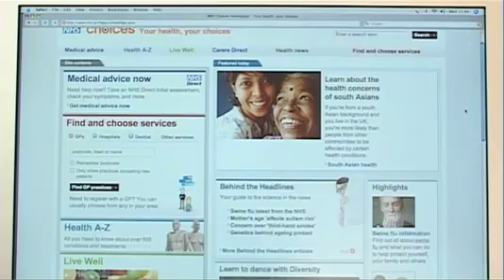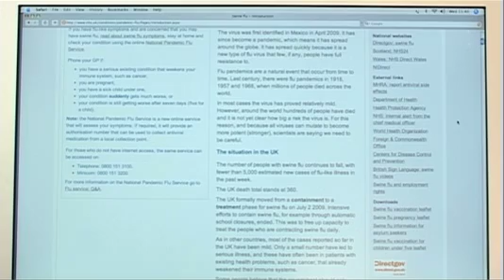Swine Flu Information and Advice - Punjabi